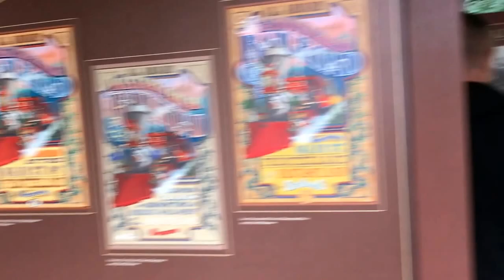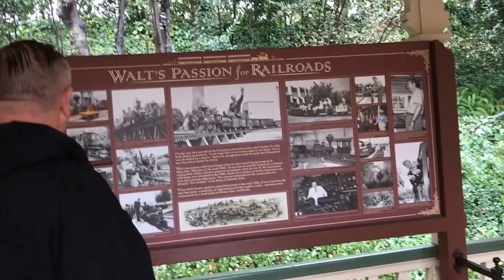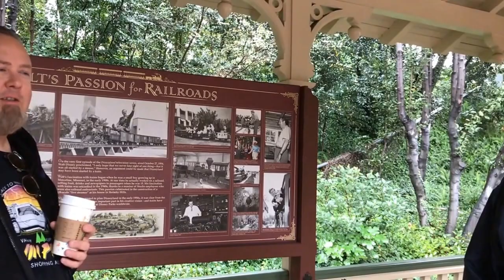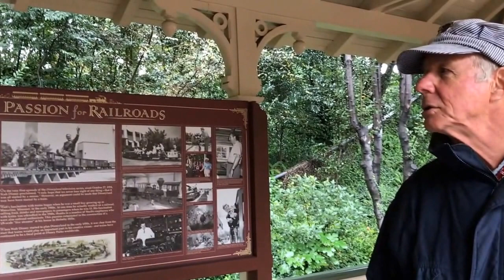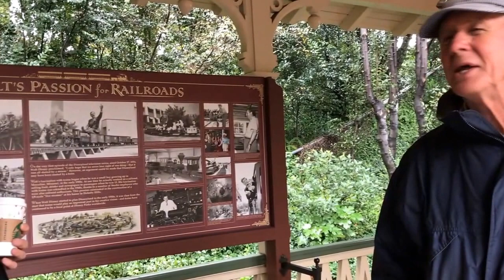A cool story about Ollie Johnston, one of disneys nine old men !!